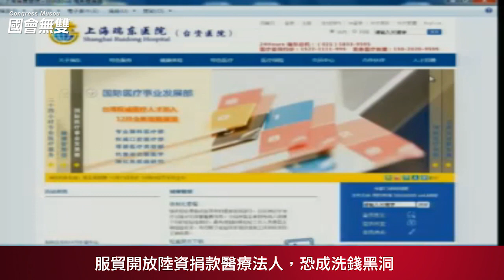【國會無雙好球】2014/4/9 無法可管！服貿開放陸資捐款醫療法人，恐成洗錢黑洞。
立法委員段宜康指出，服貿協議開放陸資捐助醫療法人，在台灣權貴已經前往中國佈局醫療法人事業，卻無法可管，根本是洗錢黑洞。

連系幕僚已在中國佈局醫療法人事業

段宜康踢爆，前財政部長、國民黨大掌櫃、環宇投資股份有限公司董事長徐立德，這位連戰的重要幕僚在2009年入股瑞京浦東分院，取得59%的股權，並且擔任董事長。瑞京浦東分院是大陸北京、上海等一級城市中，第一家台資醫院，還可以使用台灣健保。

醫療法人不需要配股分紅，但是能夠以法人名義轉投資，若管理不慎，很可能成為洗錢黑洞。在台灣權貴率先前往中國投資、合資醫療法人的情況下，服貿在醫院服務業市場開放承諾中「允許大陸服務提供者在臺灣以合資形式捐助設立非營利的醫療財團法人醫院，提供醫院服務。」

資宇投資股份有限公司的大股東，包含有積欠員工薪資紀錄的太子汽車工業，其他還有永豐餘投資控股、來來百貨、華新麗華焦家等民眾耳熟的大資本家族或知名事業體，

當捐助變投資、洗錢
主管機關無法管！

允許陸資捐助醫療法人，卻沒有任何法條可以管理醫療捐助，衛福部官員更是一問三不知，雖然端出但書「未持有臺灣方面身分證明文件的自然人擔任董事會董事合計不得超過全體董事的三分之一」、「全體董事的三分之一以上必須具有台灣醫事人員資格」。

段宜康點出，新設醫療法人需要許可，但對於捐助完全沒規定，就算沒有讓陸資在董事會擔任董事長，但是取得一定比例的投資，還是擁有實權，段宜康怒斥：「就算叫做捐助，可是實質還是投資，你們可以蒙著眼睛說沒看到嗎？」

陸委會主委王郁琦表示：「人頭這問題在很多地方都會出現，抓到就要處理。」但為什麼要門戶洞開後，才開始抓漏工程，不從源頭把關？這恐怕不是一句「捐款能讓醫療品質更進步」能夠跳針過去。